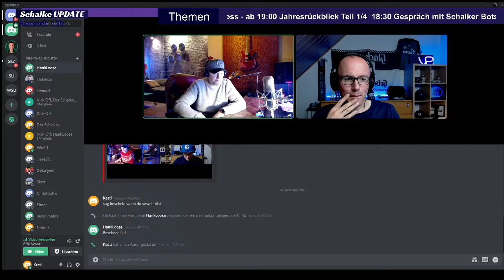🔴Die PK mit Christian Gross. +Jahresrückblick Teil 1/4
Hey, komm rein und sprich mit uns über den geilsten Club der Welt.

Ich bin Kesti und beschäftige mich ausschließlich mit Themen zum FC Schalke 04. Du findest hier täglich Entertainment-, Meinungsvideos und Livestreams.